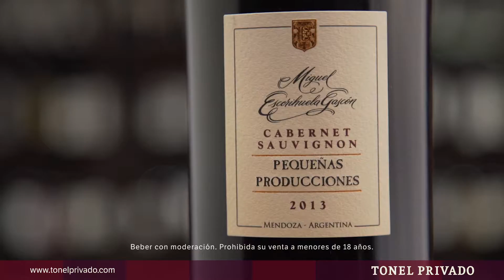ESCORIHUELA GASCON Pequeñas Producciones Cabernet Sauvignon es presentado por Ramiro Palmeyro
Proviene de Altamira. Tiene aromas a pimienta negra, notas a vainilla y en boca se presenta estructurado. Recomendamos este vino para acompañar platos de tenor graso que puedan lubricar el paladar.